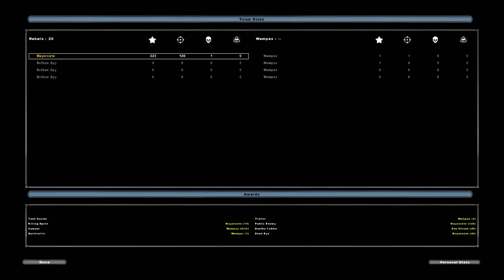ESCAPANDO DE HOTH